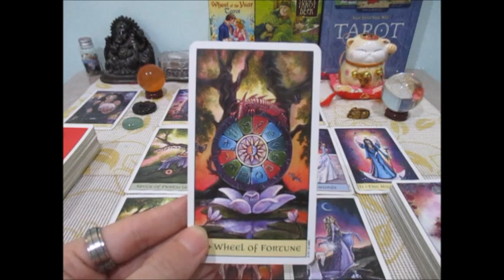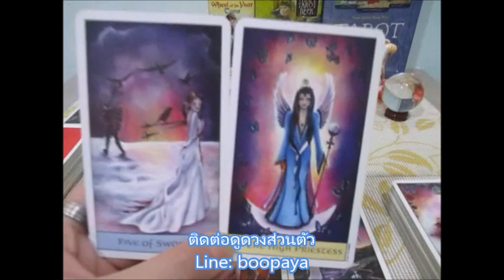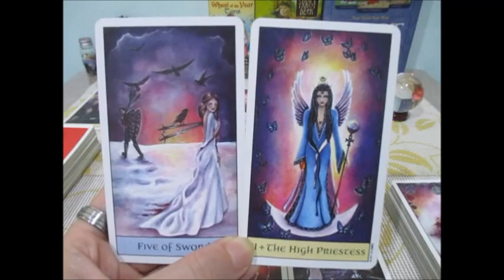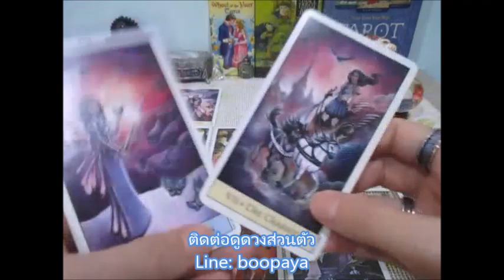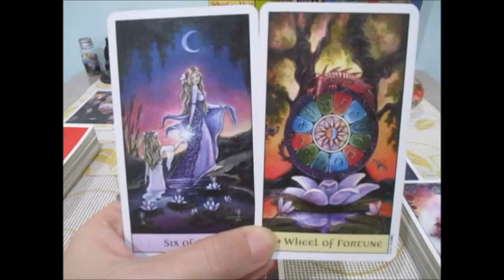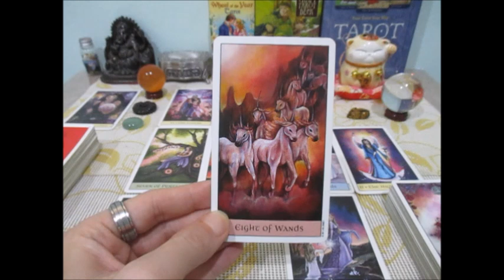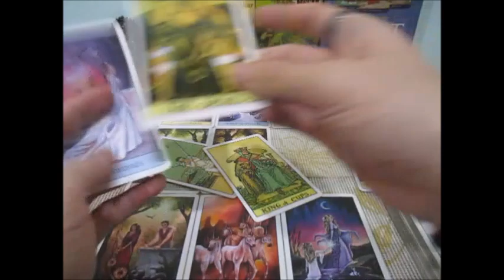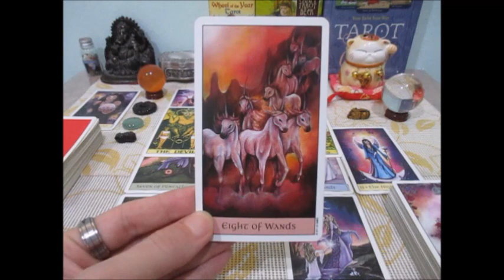ดูดวงความรักราศีมีนเดือนกันยายน 2563 ความรักที่มั่นคงกับการรอคอย Line:boopaya59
ดูดวงความรัก ราศีมีนเดือนกันยายน 2563 ผู้ที่เกิด 14 มีค-12 เมย